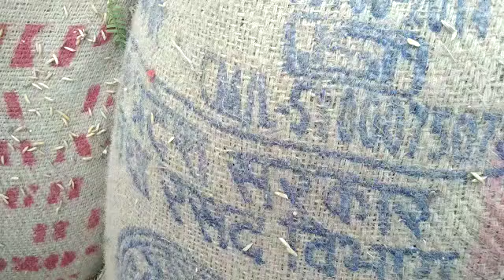UP ਤੋ ਸਸਤੇ ਭਾਅ ਤੇ ਆ ਰਹੀ ਸੀ ਜੀਰੀ ਕਿਸਾਨਾਂ ਨੇ ਰੰਗੇ ਹੱਥ ਫੜ ਲਏ 12 ਟਰੱਕ